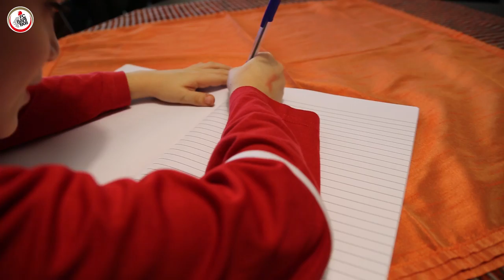Buon Natale da FC Bari 1908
"Caro Babbo Natale, lo so che tu hai sempre molte cose da fare in questo periodo dell’anno, però se tu sei Babbo Natale vuol dire che sei proprio forte e riesci ad accontentare tutti i bambini.
Io quest’anno voglio chiederti la cosa più grandissima che si può chiedere."

La nostra passione siete voi.
Buone Feste da FC Bari 1908
Agenzia: Le Matrioske
Produzione: Edumedia
Protagonista: Luca Quarto
Voice over e musiche originali: Pasquale Delle Foglie